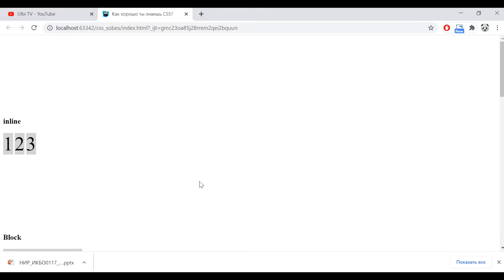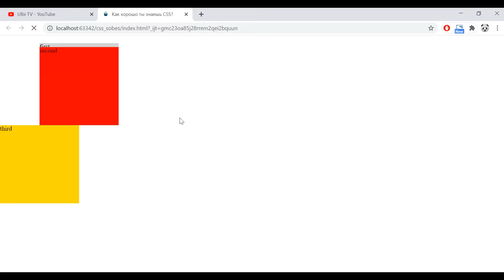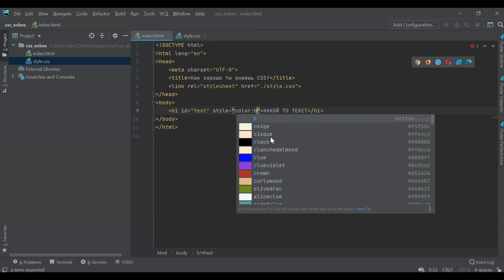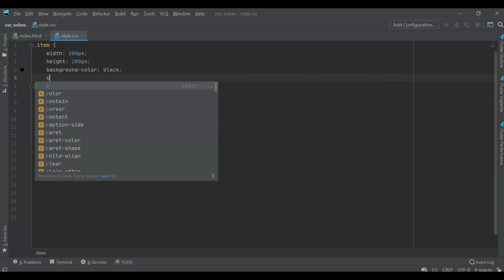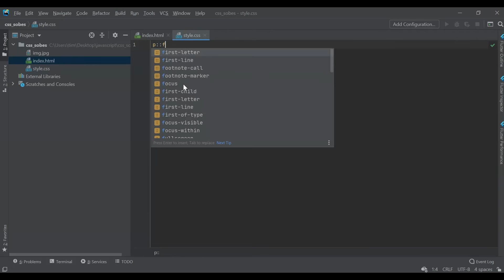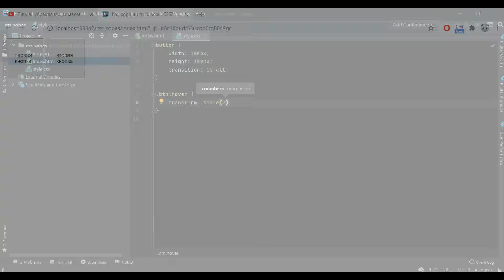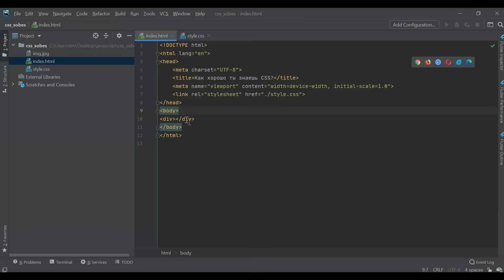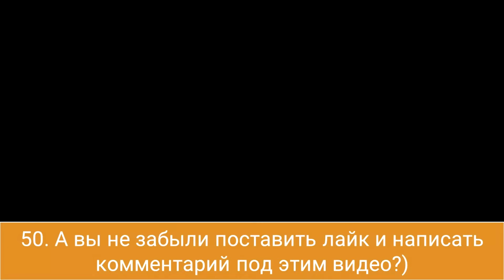50 вопросов по CSS. Собеседование на HTML верстальщика. Проверь свои знания!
В этом ролике разберем самые часто спрашиваемые вопросы по CSS. Подготовка к собеседованию на frontend разработчика по CSS. вопросы по CSS.

Мой курс "Продвинутый Frontend. В production на React"

Поддержать меня и мой канал вы можете по ссылкам ниже.